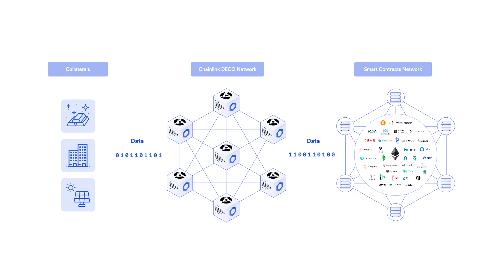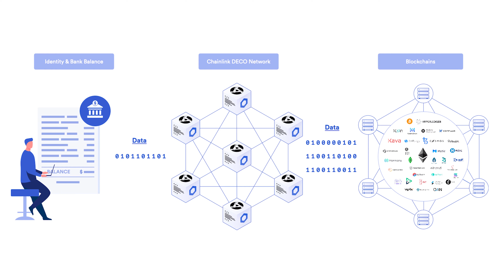What Are Zero-Knowledge Proofs (ZKPs)?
A zero-knowledge proof (ZKP) is a cryptographic method to prove the knowledge of something without revealing the underlying information. This explainer video shows how ZKPs can enable novel privacy-preserving use cases for smart contract applications.